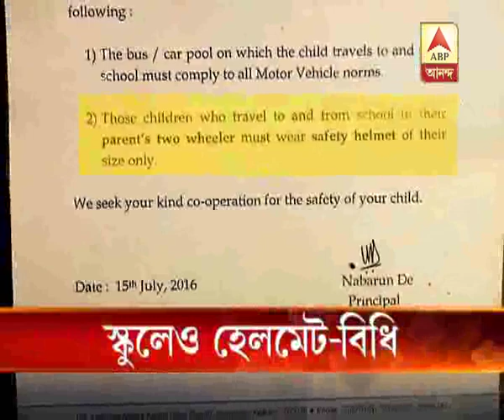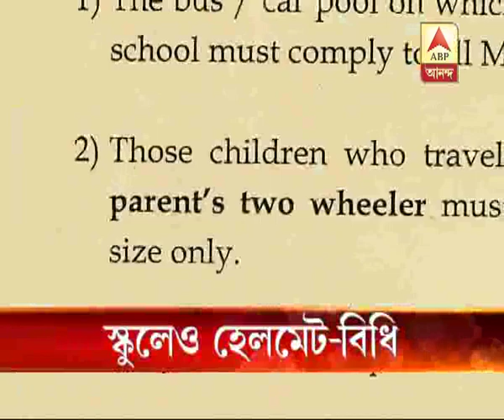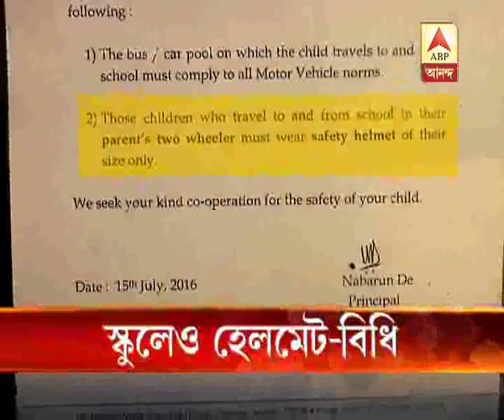Schools making helmet mandatory for students coming on bike, scooters